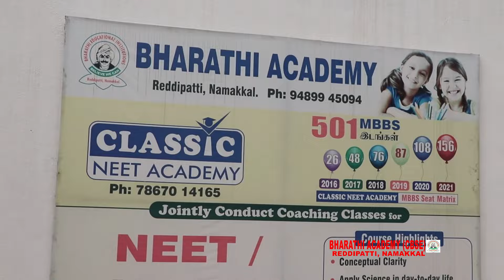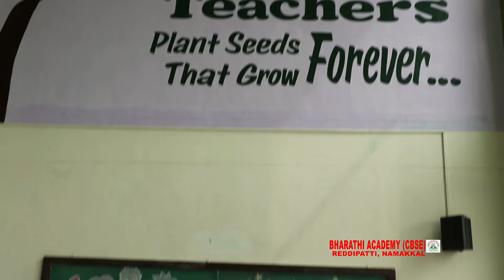bharathi academy school